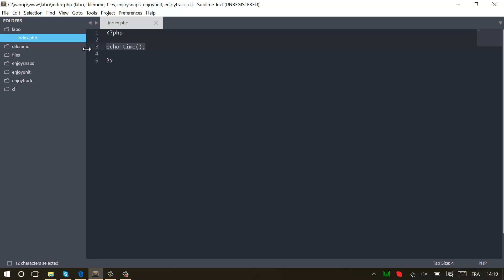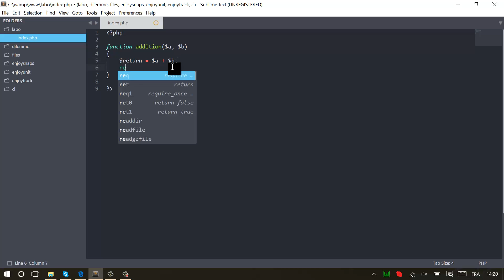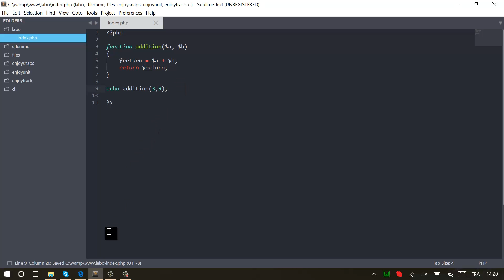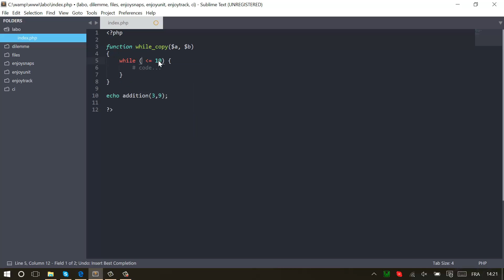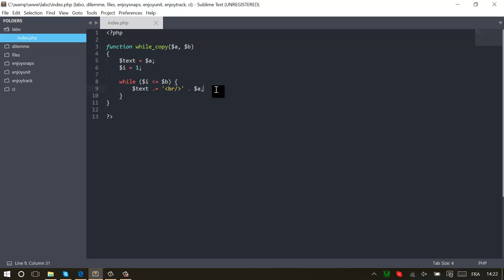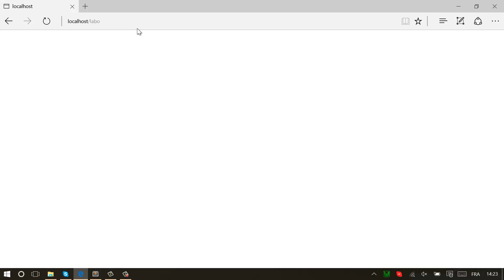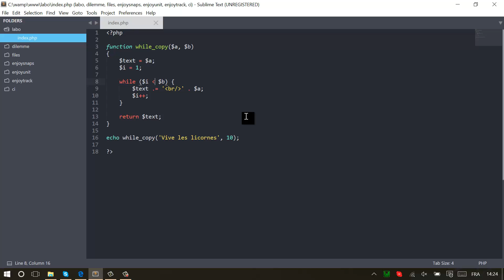Tutoriels PHP - Les fonctions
Dans ce tutoriel, apprenons à jouer avec les fonctions en PHP afin de gérer plus facilement certaines taches qui prennent plusieurs lignes.